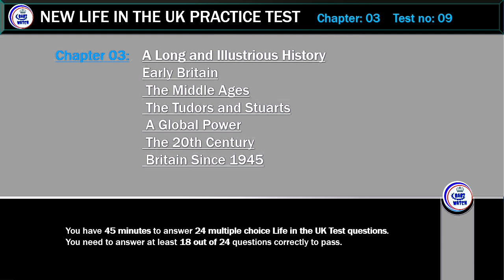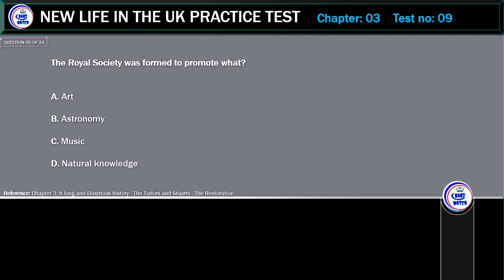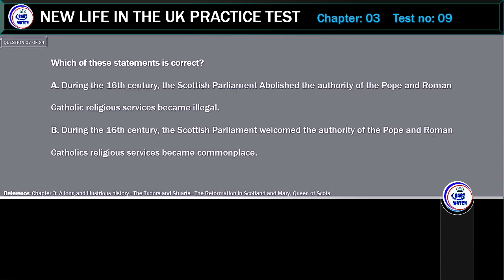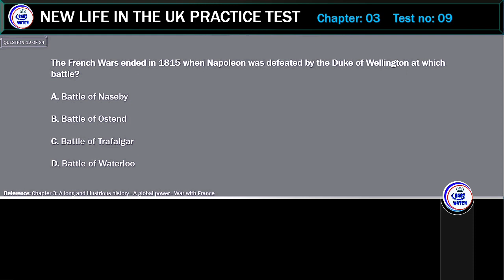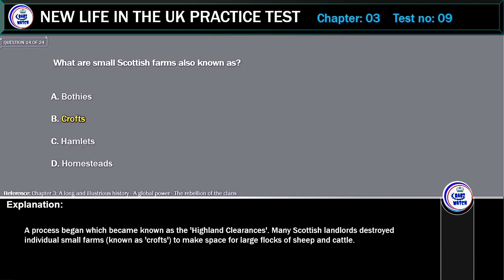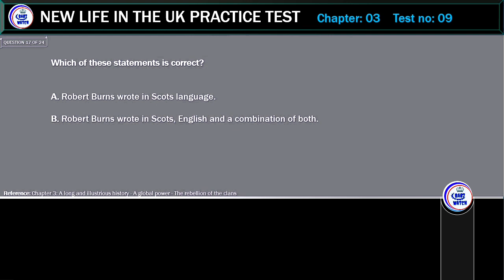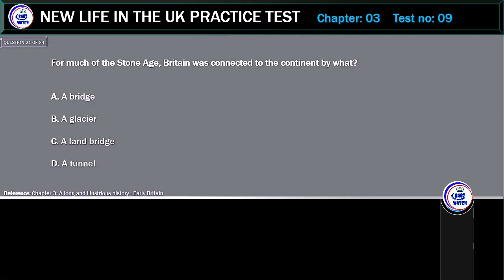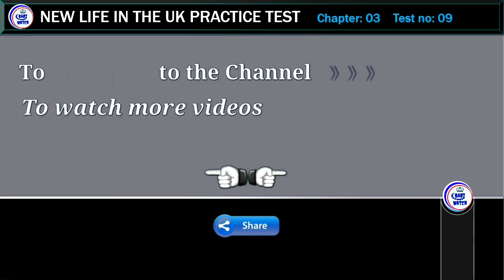New life in the UK Test 2021, Chapter 3 Test no: 09 Early Britain.The Middle Ages. The Tudors